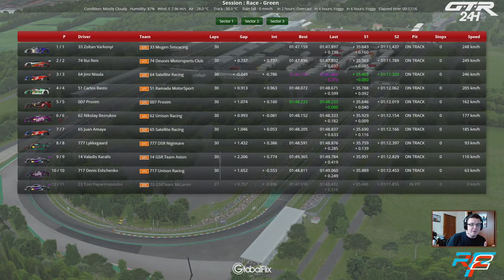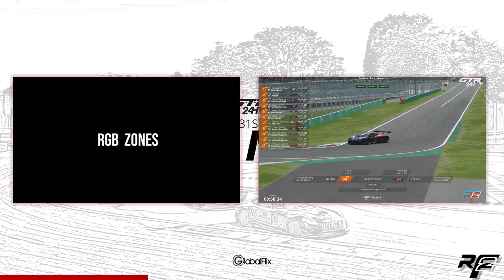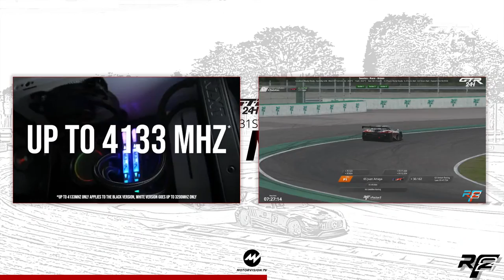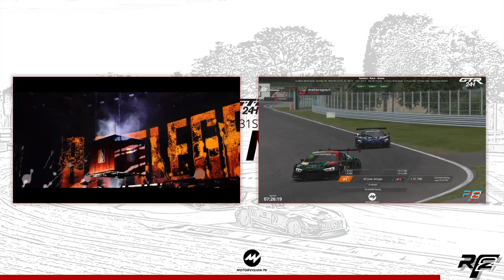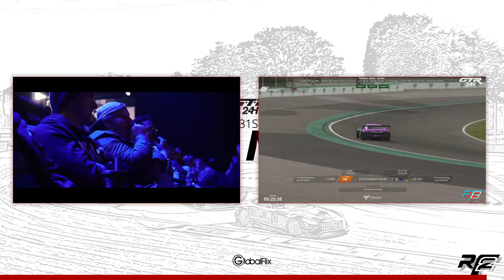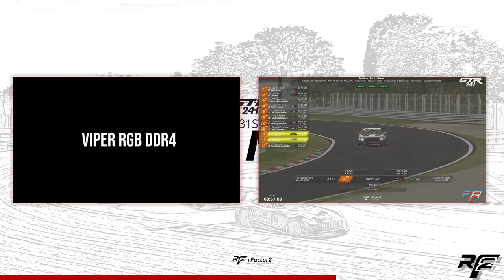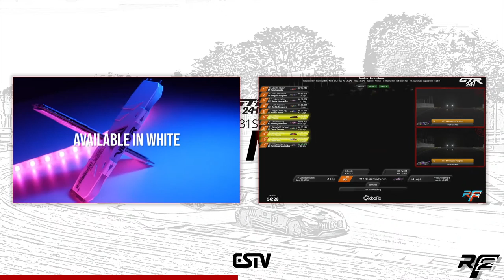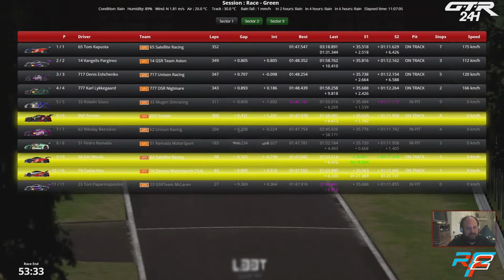Monza 12-Hours Special Event – Race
So, it’s time to get it settled: Who is the fastest team around Monza in a GT3 or GT4 car?

The teams will be racing in GT3 and GT4 classes.

This is the complete list of GT3 cars that are possible to choose for the teams
Aston Martin Vantage GT3
Audi R8 GT3 2018
Audi R8 GT3 2019
Bentley Continental GT3 2017
Bentley Continental GT3 2020
BMW M6 GT3
Callaway Corvette GT3-R
McLaren 650S GT3
McLaren 720S GT3
Mercedes AMG GT3
Porsche 911 GT3 R
Radical RXC Turbo GT3
Ferrari 488 GT3 Evo 2020

For this race, the GT4 class is a single make class and includes only
Alpine A110 GT4

(you only require a webcam to cheer for your team, and this is the link you need to share as well to get your friends cheering for your team.)

As always, live timing will be available just select the appropriate event at the top of the page.